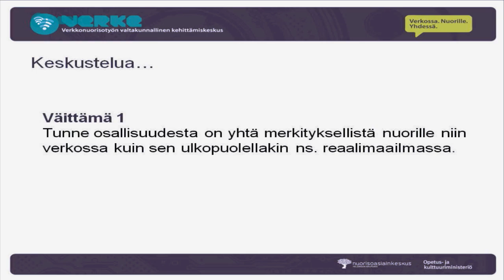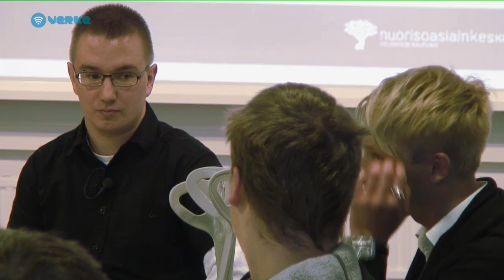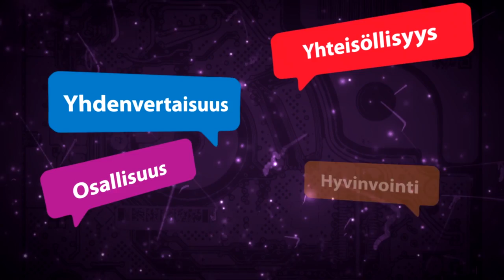Nuoret, verkko ja osallisuus, keskustelua väittämistä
Nuoret, verkko ja osallisuus -brunssilla keskusteltiin 5 erilaisesta väittämästä:  1) Tunne osallisuudesta on yhtä merkityksellistä nuorille niin verkossa kuin sen ulkopuolellakin ns. reaalimaailmassa.

2) Verkon hyödyntäminen on tänä päivänä välttämätöntä nuorten osallistumisen tukemisessa.

3) Nuorten osallistumista voidaan tukea verkossa samoilla menetelmillä ja periaatteilla kuin reaalimaailmassa.

4) Osallistumisen tukeminen verkossa on haastavaa.

5) Verkossa nuoret eivät sitoudu osallistumiseen yhtä vahvasti kuin reaalimaailmassa.